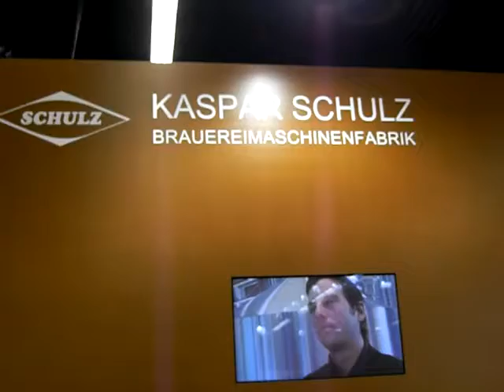BrauBeviale 2007 Deel 4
Verslag van een bezoek aan de brau beviale 2007